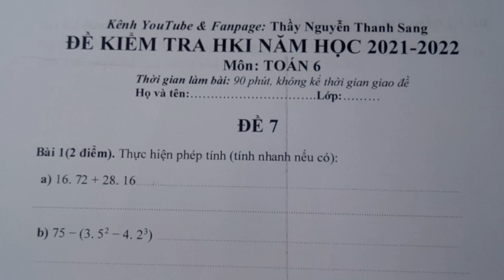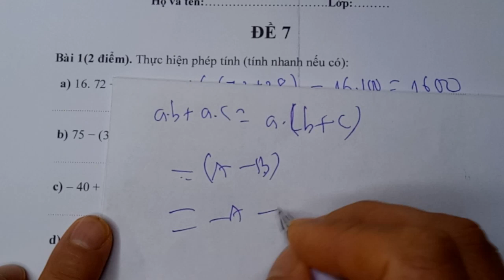TOÁN LỚP 6 - ĐỀ KIỂM TRA HỌC KÌ 1 - NĂM HỌC 2021 2022 - ĐỀ 7 | Sách Mới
Hướng  dẫn giải  ĐỀ 7 -  ĐỀ KIỂM TRA HỌC KÌ 1 TOÁN 6 NĂM  HỌC 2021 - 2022